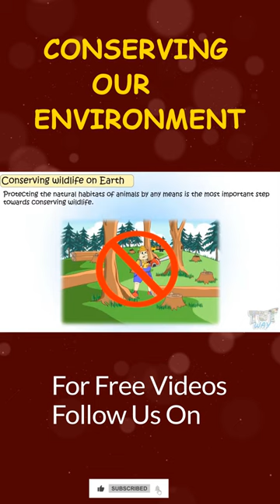Conserving Wildlife on Earth | Wildlife Sanctuaries, National Parks | Wildlife Conservation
Educational video for children to learn about conserving wildlife on earth. I hope you liked our video.
Topic Covered:
• Conserving our Environment
• Conserving Wildlife

Conserving our Environment | Save Earth | Science